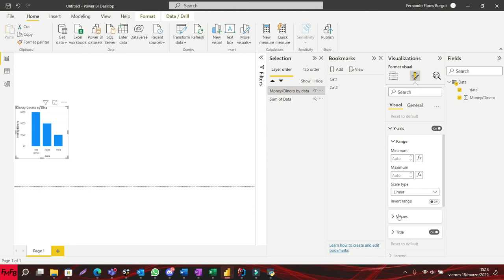Como quitar los títulos de los ejes X y Y de una gráfica en Power BI